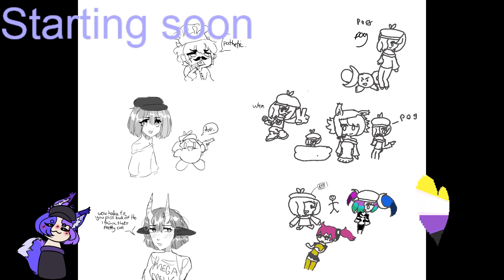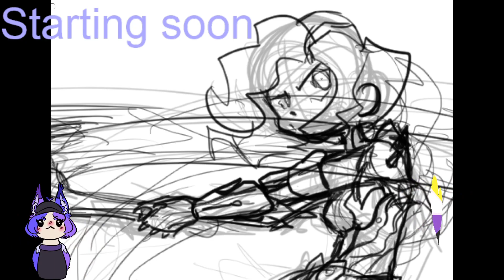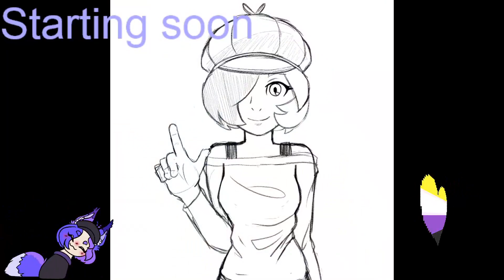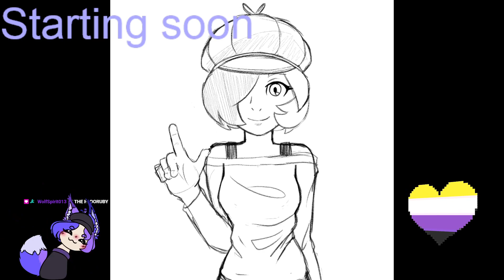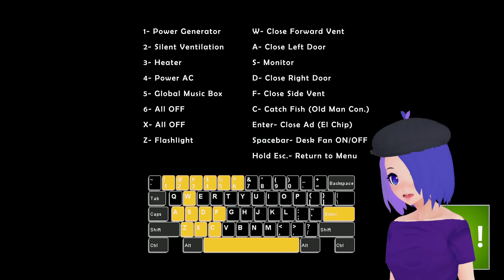[ENVTuber] Five nights at your moms